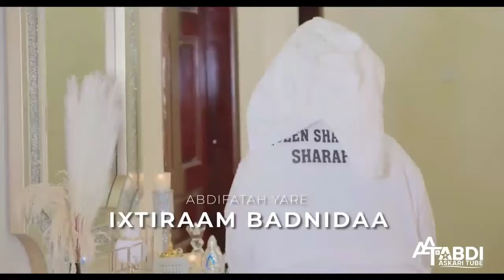cabdifataax yare iyo shaadiyo sharaf hees cusub ixtiraam badanidaa